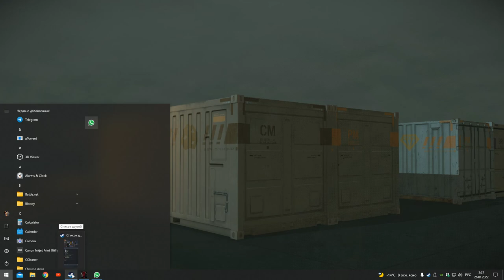MGSV / FOB / Last Night Defenses XXXIX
Starring:
makarovjac; nau; Kunsel; llib; dongq; lkari; {CMG} nnuunn; Made Hot; stid2015; Hetynne; z; {FA} Sempiternal; noname; BigBoiESP